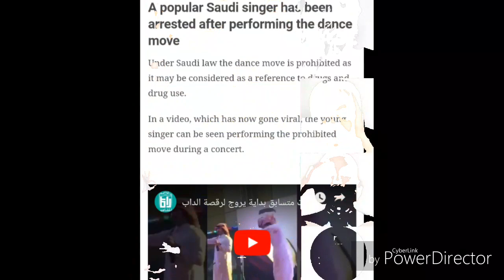About Famous Dab Dance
ড্যাব ড্যান্স " দ্য মিগোজ গ্রুপ" এর মাধ্যমে গণমাধ্যমে ব্যাপক আলোচনায় আসে। যা রীতিমত ফ্যাশনে রূপ নেয়।
DAB এর মানে Devils Are Bright. এই সাইন অনুকরণ করা আল্লাহকে সিজদা করার বিপরীত যার মানে এমন হয় যে শয়তান কে সিজদা করা। যা কৌশলে সাধারণ মানুষের অবচেতন মনে ঢুকিয়ে দেয়া হচ্ছে। যার ফলে সবাই এটিকে সাধারণ এবং স্বাভাবিক একটি ড্যান্স মুভ ভাববে। এরকম সাইন এড়িয়ে চলুন।

আরো ভিডিও পেতে সাথে থাকুন। ধন্যবাদ।